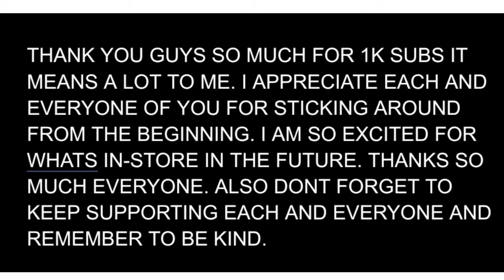*1K SUBS SPECIAL!!!!* My best catches from 2020 - 2022 #26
Thank you so much for 1K Subs it means a lot to me and I really appreciate all of you for supporting this channel. I can't thank you guys enough.